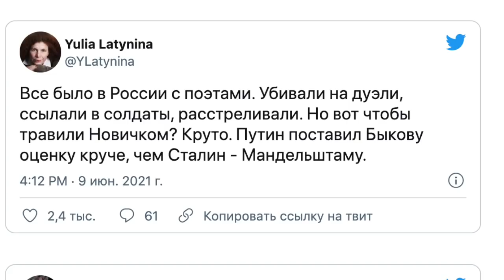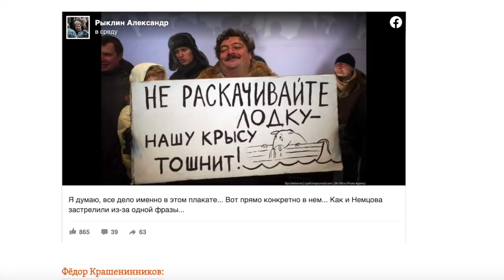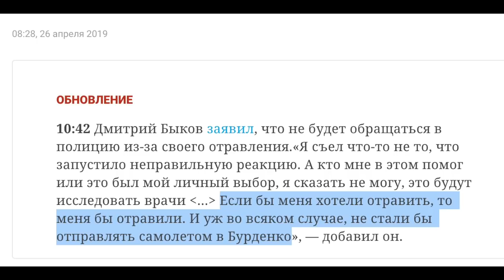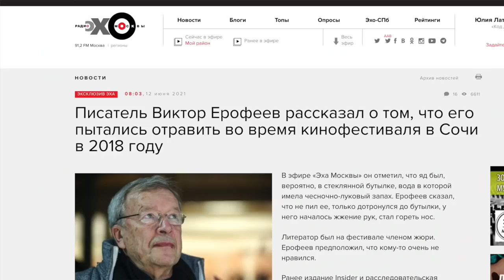Почему российские спецслужбы - это чепуха